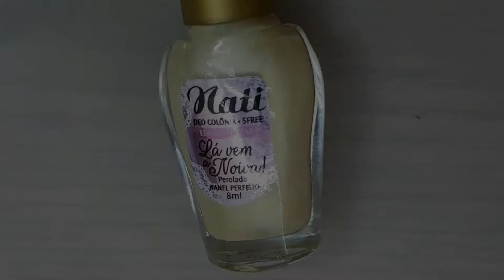Unhas com adesivo dourado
For more information about what materials used in this nail art, click on the post of this nail on the blog:
Para mais informações de quais materiais utilizados na nail art, clica no post dessa unha no blog: